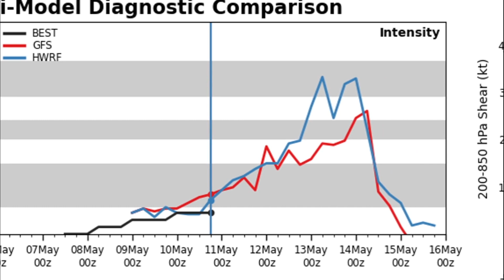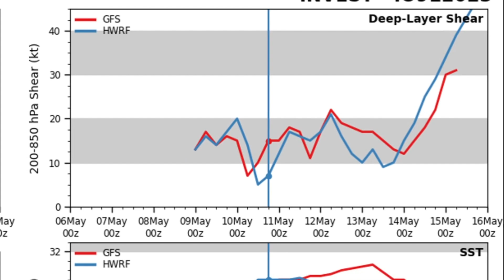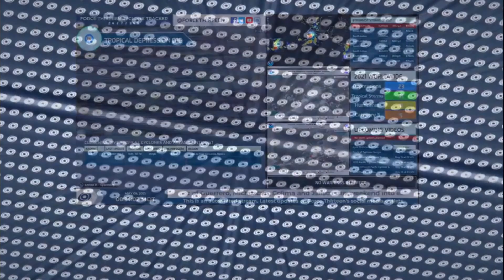Invest 91B struggles but it's more organized - May 11, 2023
Wind Shear has caused this system to not fully develop as a Cyclonic Storm yet, but still it's expected to be a significant cyclone before making landfall in Myanmar by May 14th. Stay tunes for more updates! Tomorrow we're going live.